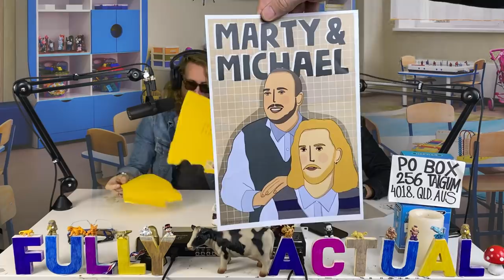Marty and Michael Fully Actual | Podcast | Season 2 Episode 18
The boys dip into some whacky tobaccy on this weeks podcast and deliver one of the strangest prank calls yet.

Come check out never before seen UNCUT content on our

Wanna buy some cheeky merchandise from our store!?